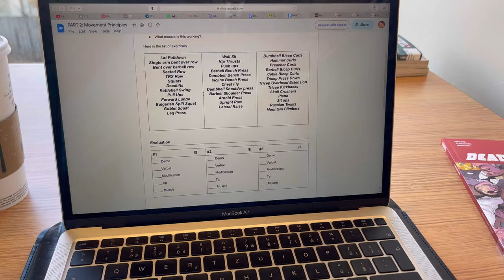Study vlog 📚🤍 | studying in library, cafe, gym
Welcome to another vlog!! Today I will be studyingand preparingfor my final exams in high school. So come along!

 FAQS:
How old are you? - 16
When’s your birthday? - 14/04/2007
What do you edit on? - InShot
What do you film on? - iPhone 12 Pro Max

Sub count - 786 amazing people 🤍